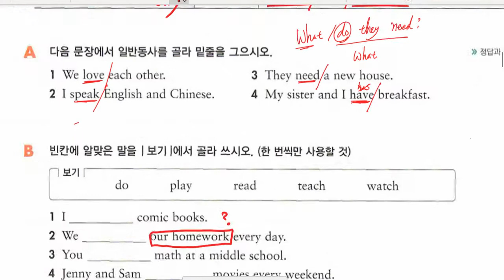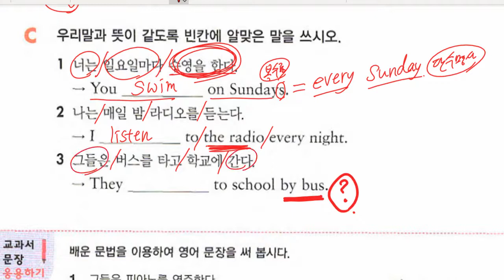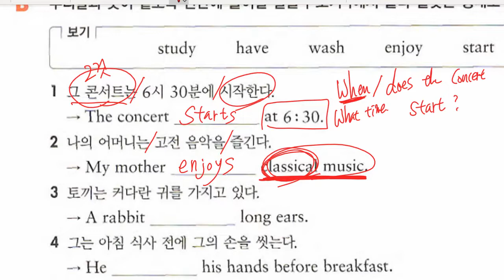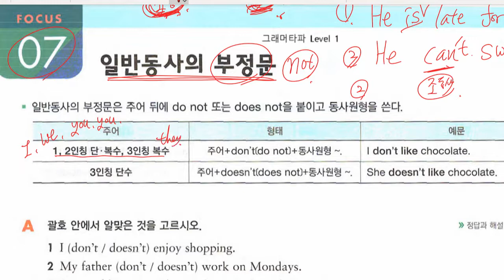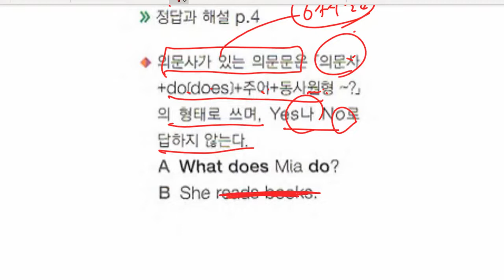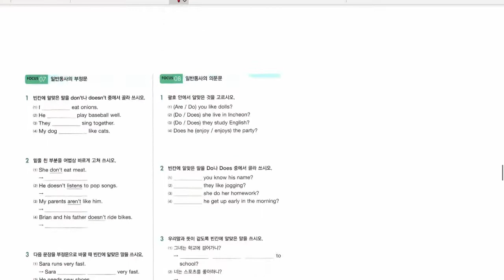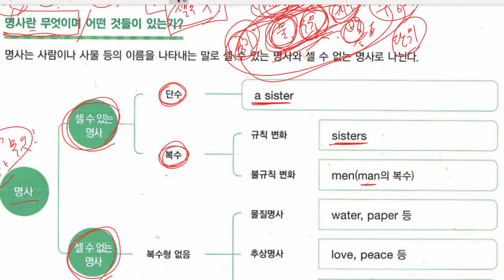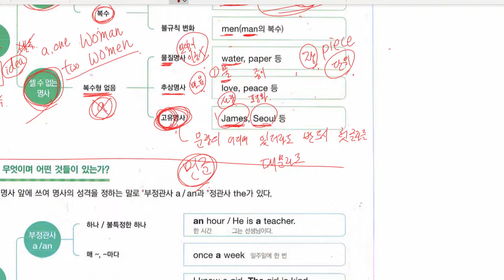중1 2022 03 21 문법 일반동사 문법 명사와 관사